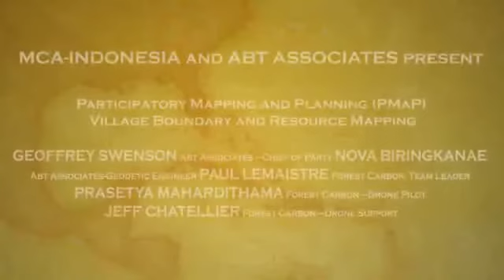Negeri Di Awan MCA & ABT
MCA-Indonesia ABT Associates
Participatory Mapping and Planning (PMaP)
Village Boundary and Resource Mapping